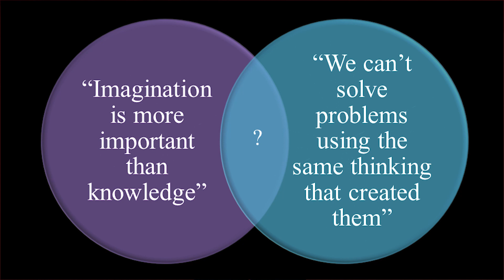What an eclipse taught me about being human | Dr. Angela Des Jardins | TEDxBozeman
Dr. Angela Des Jardins led the 2017 NASA Eclipse Ballooning Project. While evaluating her personal and professional life, she came to think about the eclipse as an opportunity to celebrate what it means to be human – to engage our innate sense of wonder and imagination. Dr. Des Jardins, a solar physicist by training, is the Director of the Montana Space Grant Consortium and Montana NASA EPSCoR, and is an Assistant Research Professor of Physics at Montana State University. Montana Space Grant and NASA EPSCoR are programs that work to strengthen education and research in Montana in fields related to aerospace science and engineering. In addition, Angela is the innovator of the NASA Eclipse Ballooning Project, which engaged 55 student teams from across the country in sending live video (a first!) from high altitude balloons to the NASA website and NASA TV on eclipse day 2017. Angela is proud to be a third generation Bozemanite. Her professional mission is to use the ability of space to ignite the human sense of wonder. This talk was given at a TEDx event using the TED conference format but independently organized by a local community.